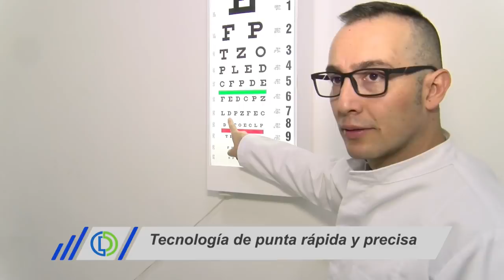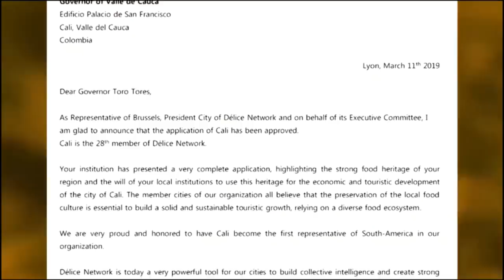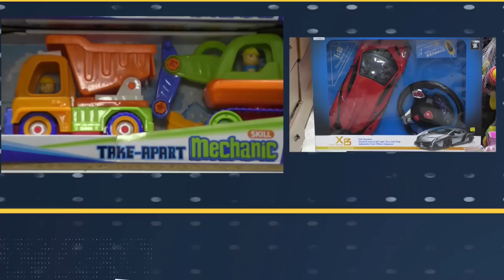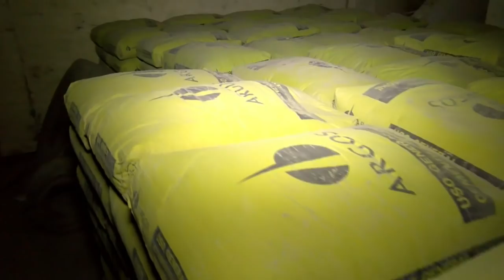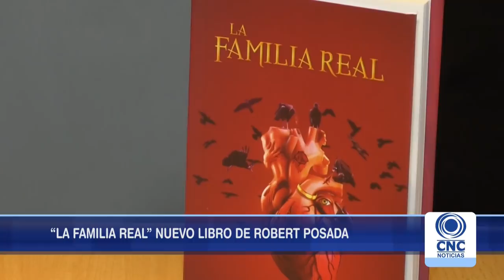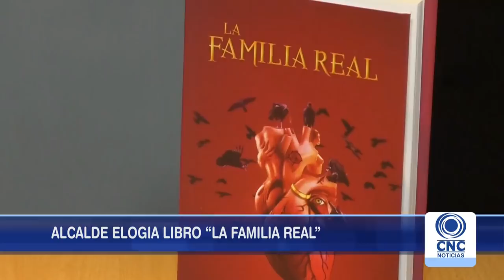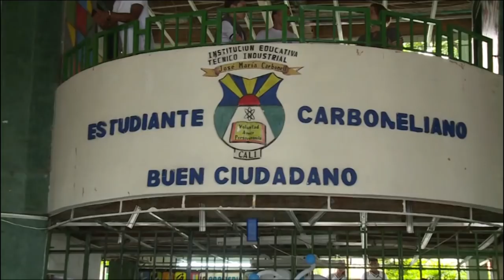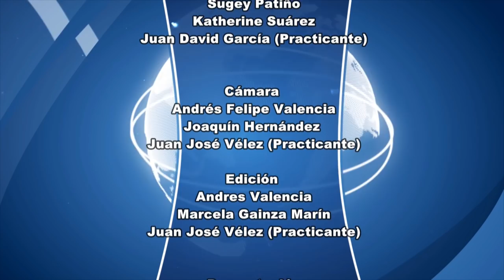CNC Noticias Tuluá Segunda emisión 8:00 p.m. Marzo 20 de 2019